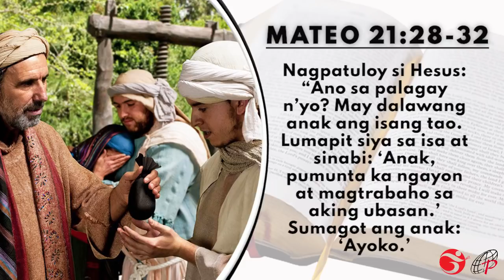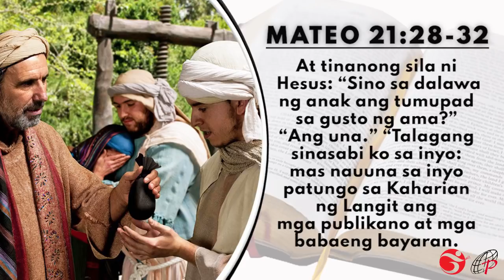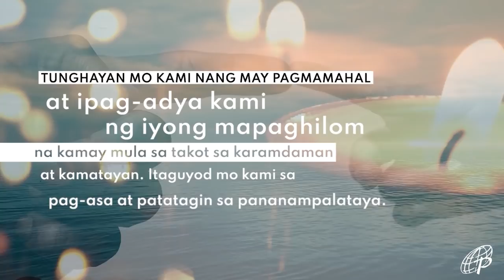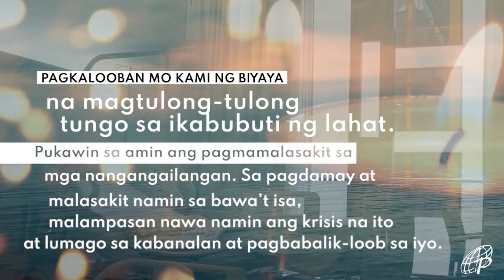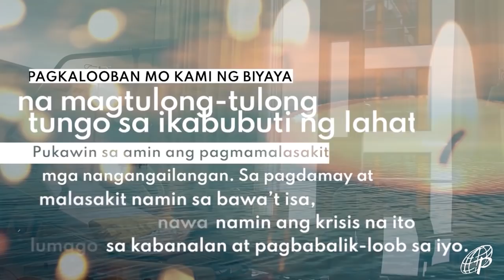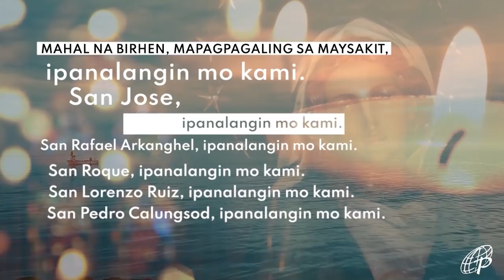MABUTING BALITA | DISYEMBRE 14, 2021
Martes sa Ikatlong Linggo ng Adbiyento
San Juan de la Cruz, pari at pantas ng Iglesya

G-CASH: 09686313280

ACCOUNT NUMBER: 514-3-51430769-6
SWIFT CODE: MBTCPHMM